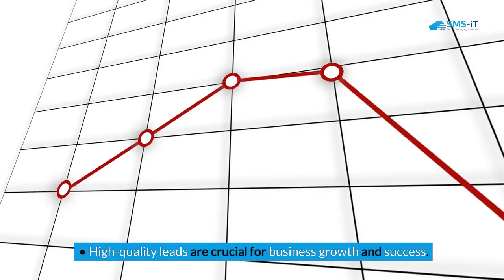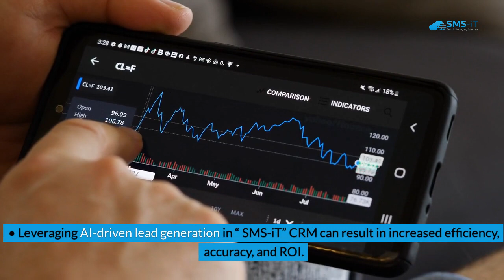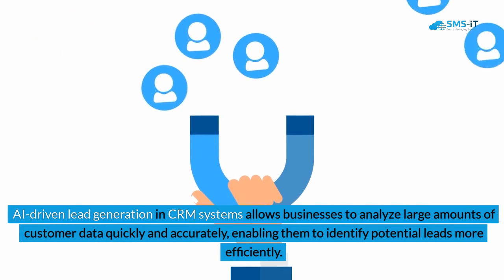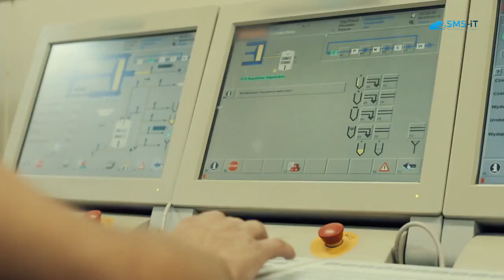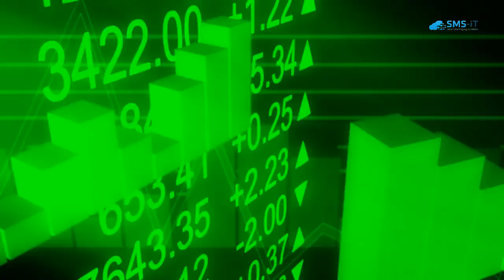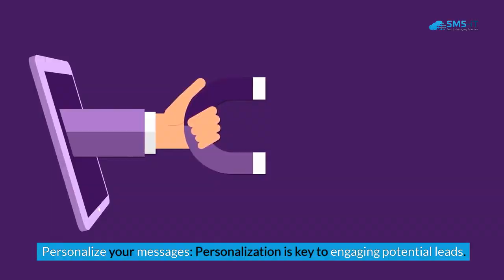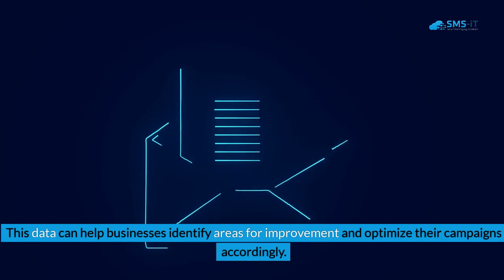Leveraging AI-driven lead generation tactics in SMS-iT CRM for capturing high-quality leads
Title: Maximizing Lead Generation Efficiency through AI-Driven Strategies in "SMS-iT" CRM

**Introduction:**
AI technology has revolutionized lead generation in Customer Relationship Management (CRM) systems, with "SMS-iT" CRM leading the way. By leveraging AI algorithms, businesses can streamline lead generation processes, ensuring high-quality leads for sustained growth.

**Understanding the Importance of High-Quality Leads:**
AI-driven lead generation optimizes the process, enhancing efficiency and accuracy.

**Revolutionizing Lead Generation with AI Technology:**
AI technology transforms lead generation by automating tasks and predicting customer behavior. "SMS-iT" CRM utilizes AI algorithms to analyze data swiftly, identifying potential leads with precision.

**Benefits of Leveraging AI-Driven Lead Generation in "SMS-iT" CRM:**
The integration of AI in lead generation offers increased efficiency, improved targeting, and cost-effectiveness. Identifying the right target audience is crucial for successful lead generation campaigns.

**Strategies for Effective SMS Campaigns:**
Crafting effective SMS campaigns involves personalization, clarity, and incentives. Data analytics plays a vital role in optimizing lead generation strategies, enabling businesses to track conversions, conduct A/B testing, and segment customers effectively.

**Integrating AI with "SMS-iT" CRM for Seamless Lead Management:**
AI integration with "SMS-iT" CRM automates lead scoring, nurturing, and qualification processes. By prioritizing leads and automating engagement, businesses ensure maximum efficiency in lead management.

**Measuring Success in AI-Driven Lead Generation Campaigns:**
Key metrics like conversion rate, cost per lead, and ROI gauge the success of AI-driven lead generation campaigns. Continuous improvement is facilitated by analyzing campaign performance and refining strategies accordingly.

**Future Trends and Possibilities in AI-Driven Lead Generation:**
The future of AI-driven lead generation holds promises of advancements in natural language processing (NLP) and machine learning algorithms. NLP integration enables real-time customer interaction analysis, while machine learning optimizes strategies based on real-time insights.

In conclusion, AI-driven lead generation in "SMS-iT" CRM is pivotal for businesses aiming for sustainable growth. Leveraging AI technology optimizes lead generation processes, ensuring efficiency, accuracy, and cost-effectiveness. Identifying the right target audience, crafting effective SMS campaigns, and measuring campaign success are essential for maximizing lead generation efficiency. As AI technology evolves, businesses are poised to harness its full potential for lead generation in their CRM systems.